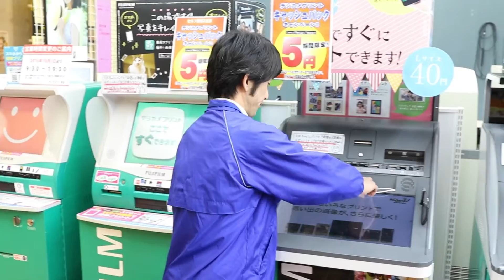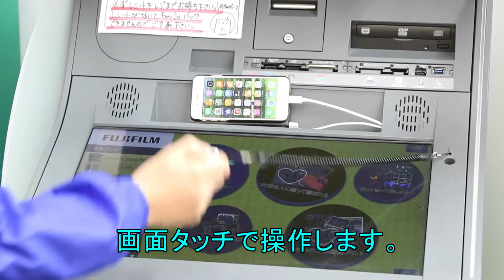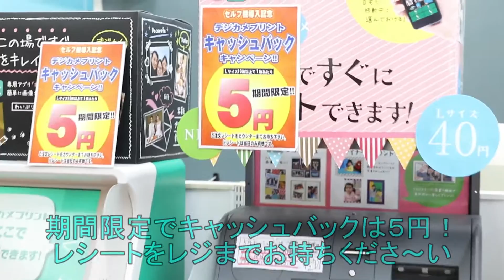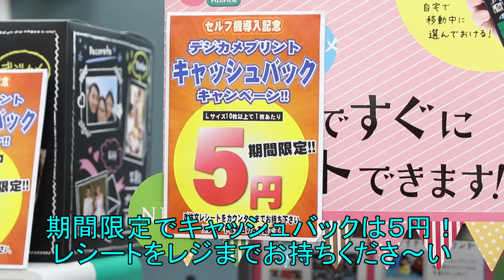モリカメラ三津店：プリンチャオ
モリカメラ三津店にプリンチャオが登場！
スタッフの視線など気にすることなく、完全セルフでプリントできます。
期間限定でキャッシュバックもつけてますから、ぜひ足をお運びくださいね～♪
　〒791-8067　松山市古三津１丁目25番17号